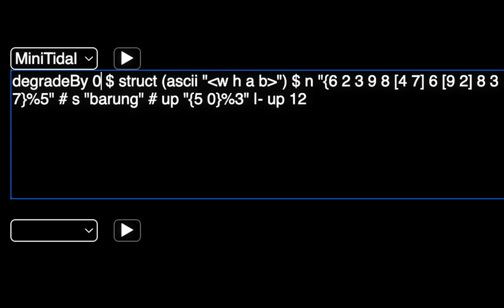floatingbonang 2022 05 03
Today's tiny jam session in preparation for the Floating Gold project